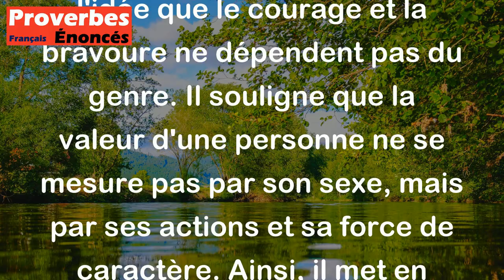Proverbe Turc - Une femme courageuse vaut mieux qu'un homme lâche.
Ce proverbe turc met en avant l'idée que le courage et la bravoure ne dépendent pas du genre. Il souligne que la valeur d'une personne ne se mesure pas par son sexe, mais par ses actions et sa force de caractère. Ainsi, il met en avant l'importance du courage chez une femme, qui peut être plus précieuse qu'un homme qui manque de courage. Ce proverbe encourage à reconnaître et à apprécier la bravoure des femmes et à ne pas sous-estimer leur force et leur détermination.